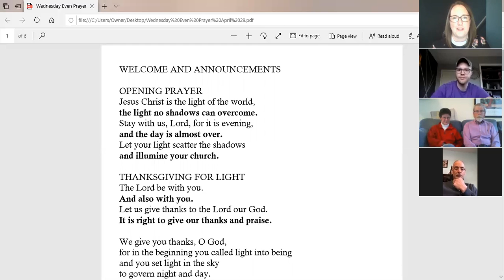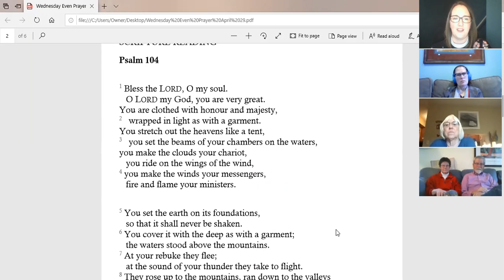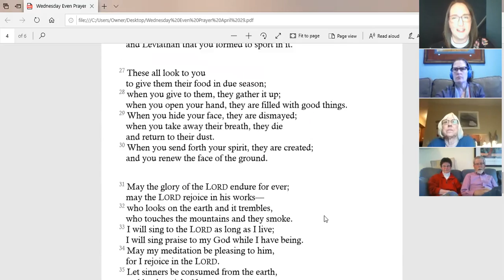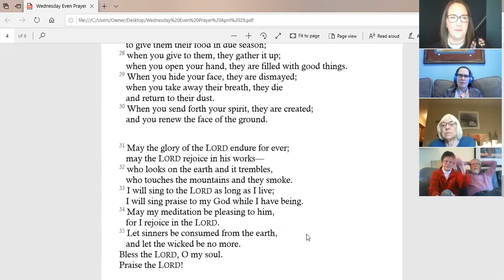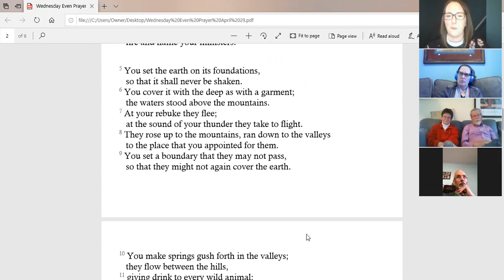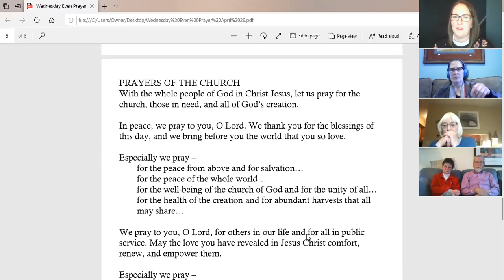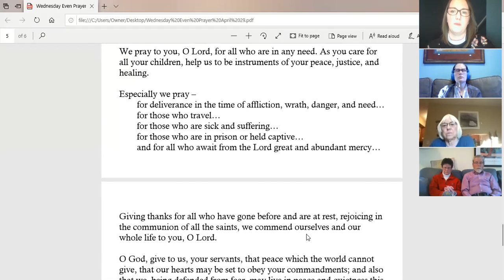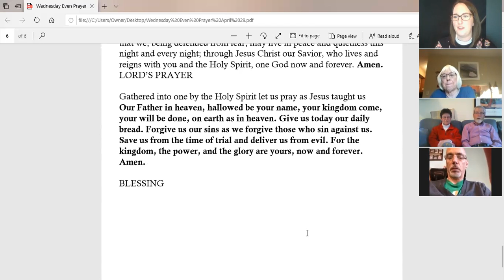Wednesday Evening Prayer Service for April 29, 2020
Our Scripture reading is Psalm 104